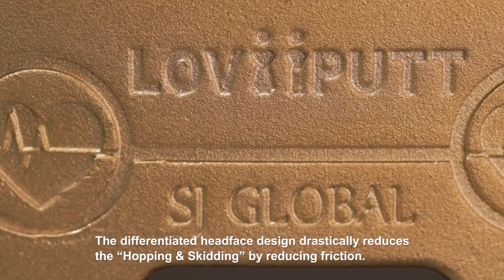광남정밀(러브퍼트)